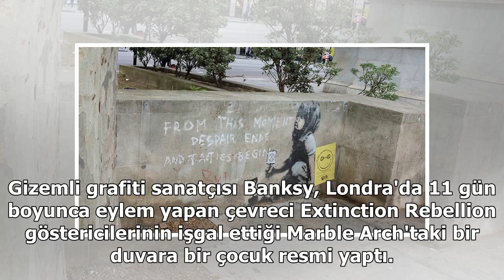Gizemli graffiti sanatçısı Banksy yeni resmini Londra’da bir duvara yaptı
Gizemli grafiti sanatçısı Banksy, Londra'da 11 gün boyunca eylem yapan çevreci Extinction Rebellion göstericilerinin işgal ettiği Marble Arch'taki bir duvara bir çocuk resmi yaptı. Protestoculara destek amacıyla yapılan resmin yanında “Bu anda çaresizlik biter, taktikler başlar” yazısı bulunuyor. Sa...